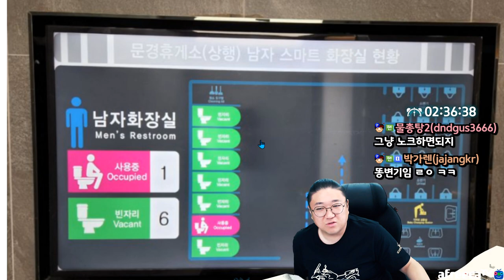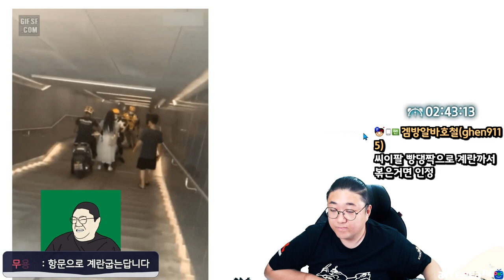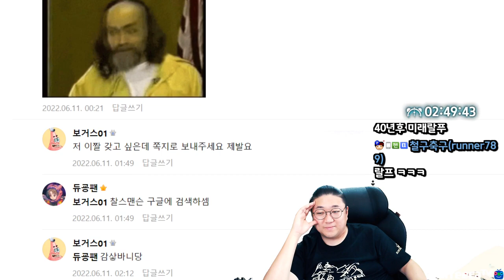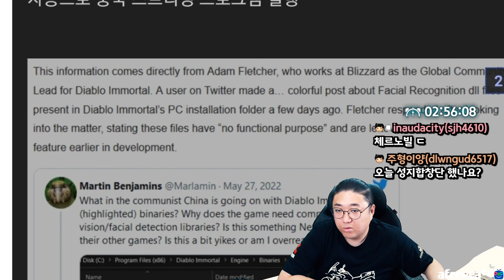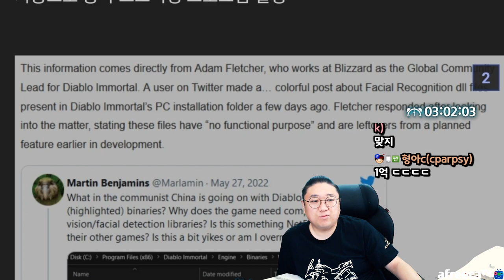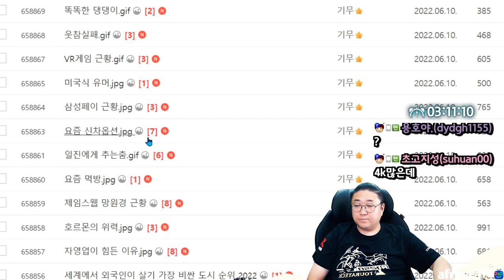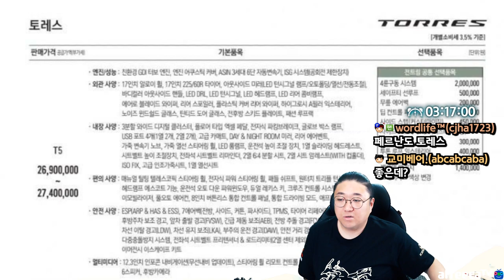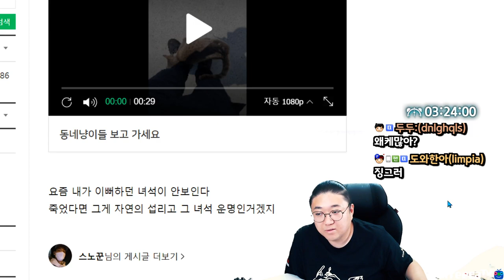여자 딸배헌터 (22.06.10-5)